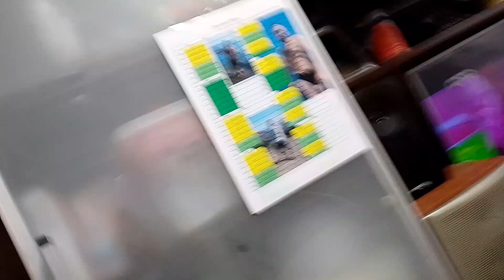Путишествтя о важном - Воскресенье - ПРЕМЬЕРА!!!